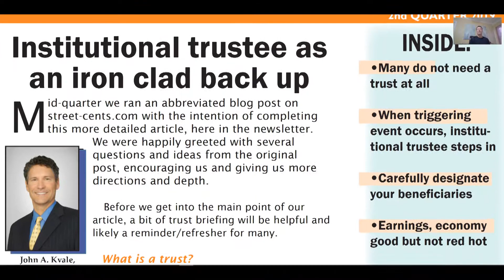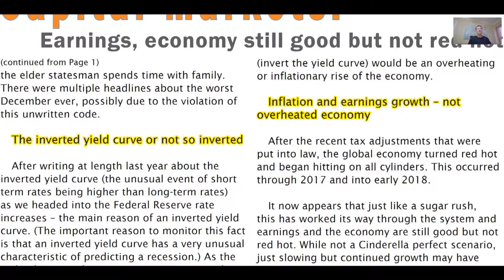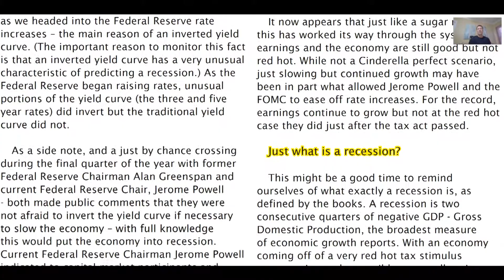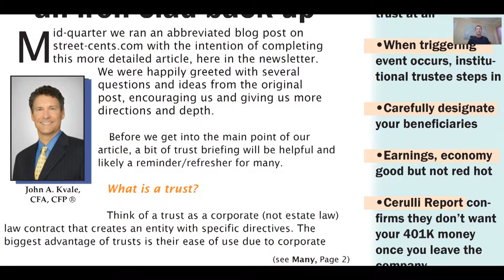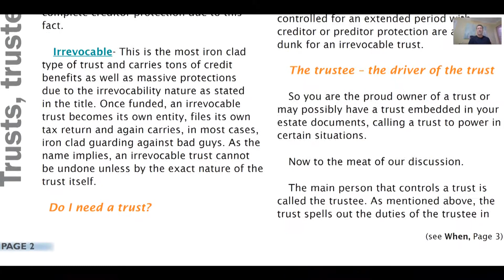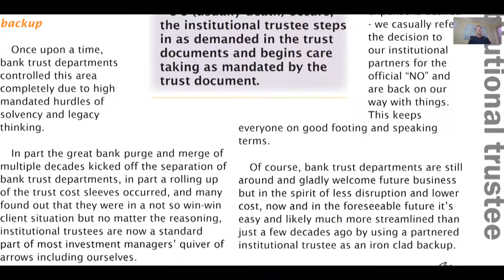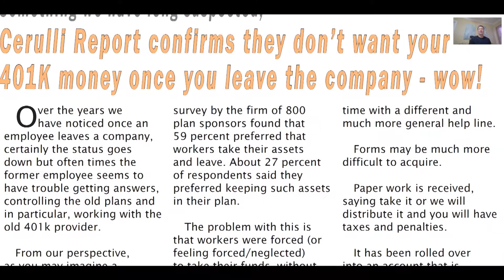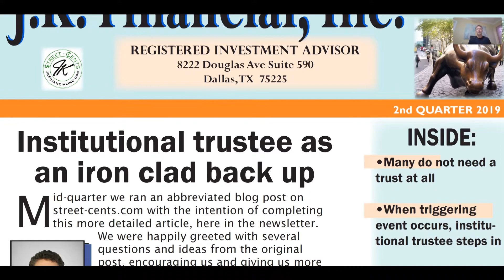Q2 2019 Audio Newsletter Review By John Kvale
Beneficiary, Inverted yield Curve, Trust, Institutional Trustee, Trustee